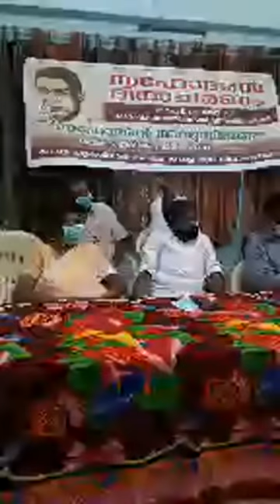EA Jabbar Super Speech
ജബ്ബാർ മാഷ്